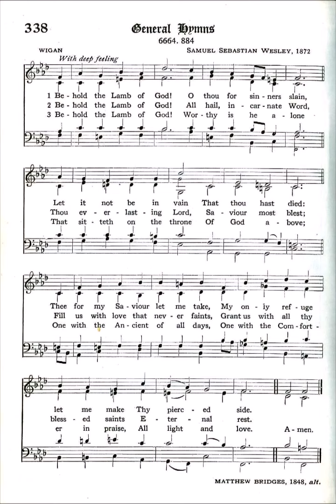Behold the Lamb of God! (Wigan)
Text by: Matthew Bridges 1848
Tune by: Samuel Sebastian Wesley 1872
Source: Episcopal 1940 Hymnal #338

1 Behold the Lamb of God!
O Thou for sinners slain,
Let it not be in vain
That Thou hast died:
Thee for my Savior let me take,
My only refuge let me make
Thy piercèd side.

2 Behold the Lamb of God!
Into the sacred flood
Of Thy most precious blood
My soul I cast:
Wash me and make me clean within,
And keep me pure from every sin,
Till life be past.

3 Behold the Lamb of God!
All hail, incarnate Word,
Thou everlasting Lord,
Savior most blessed;
Fill us with love that never faints,
Grant us with all Thy blessèd saints
Eternal rest.

4 Behold the Lamb of God!
Worthy is He alone
To sit upon the Throne
Of God above;
One with the Ancient of all days,
One with the Comforter in praise,
All Light and Love.